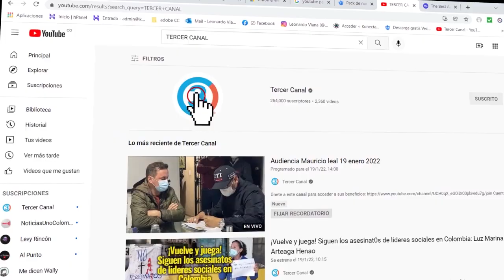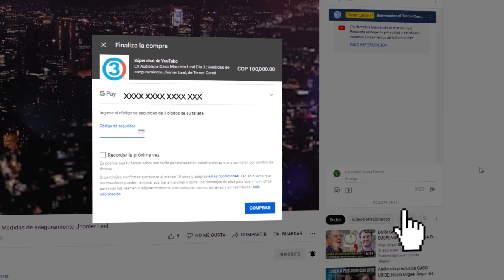ATENCIÓN: PETRO LE DA LECCIÓN A JESURÚN Y ENTREGA 500 MILLONES A SELECCIÓN COLOMBIA FEMENINA SUB -17